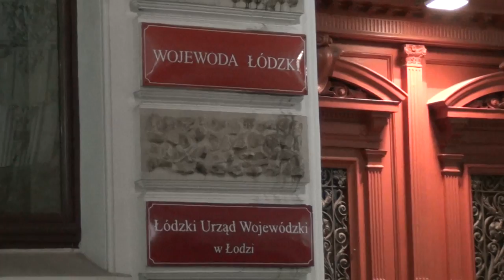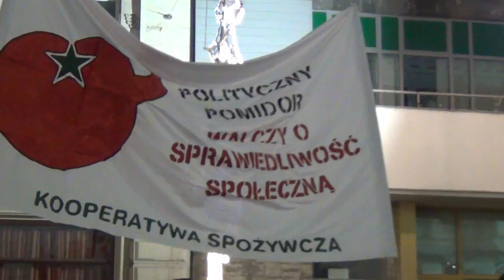Manifestacja w Łodzi przeciw ACTA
Wypowiedzi dla prasy podczas manifestacji w Łodzi przeciwko ACTA.